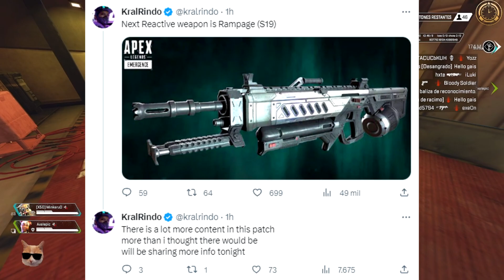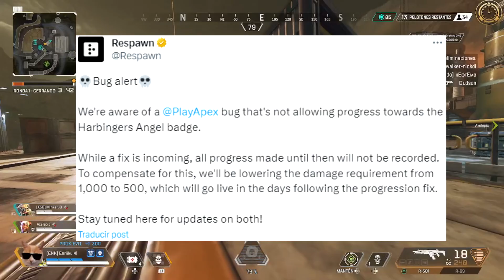¡Noticias Apex: rework Lifeline, pase batalla temporada 19, Wattson y más! Apex Legends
¡Nuevo vídeo de noticias de Apex Legends! En este vídeo hablamos de un posible rework a Lifeline, y es que se han filtrado archivos que parece que confirman esta posibilidad. Además, hablamos del pase de batalla de la Temporada 19 de Apex Legends, del Town Take Over o TTO de Wattson y de arreglos a varios fallos de Apex Legends que han salido con este nuevo evento. ¡Decidme qué pensáis en los comentarios!